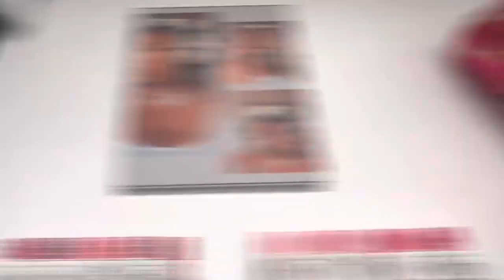Chill Vlog | Work, Food, Nails etc!